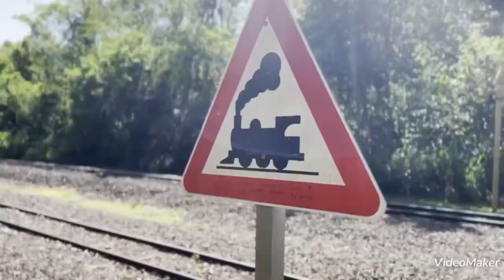Celsito Floripa Cataratas Foz do Iguaçu e Puerto de Iguazu